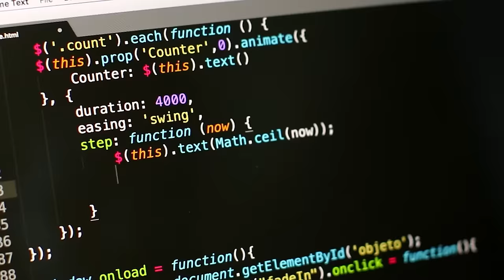Gravastar Mars Pro Bluetooth Speaker | Hear Everything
Gravastar Mars Pro speaker born with a dual speaker system design with a passive bass radiator to create big sound in a small enclosure. 6 RGB lights, Bluetooth 5.0, 15H battery life, and TWS.

Special thanks to the NewVision team for shooting this video.